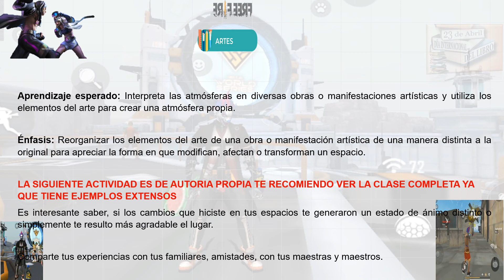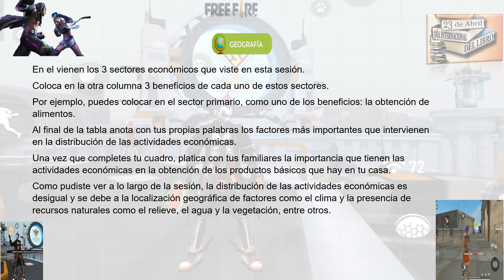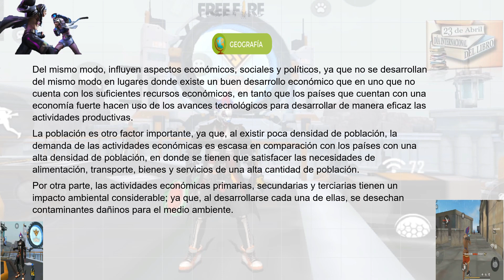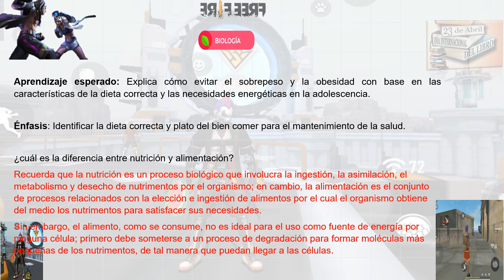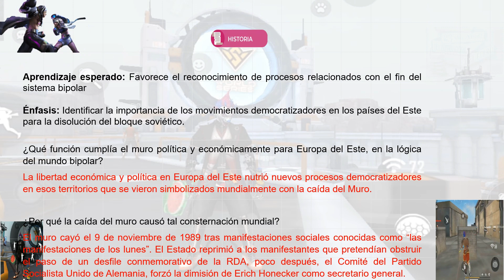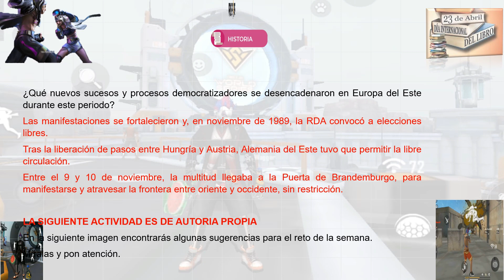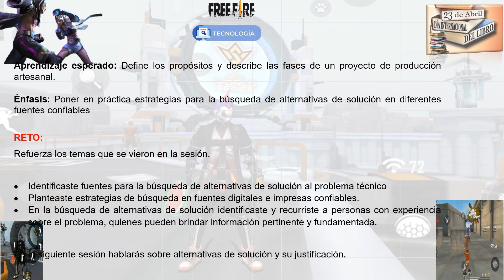PREGUNTAS RESUELTAS 1RO SECUNDARIA 12 DE MAYO DEL 2021